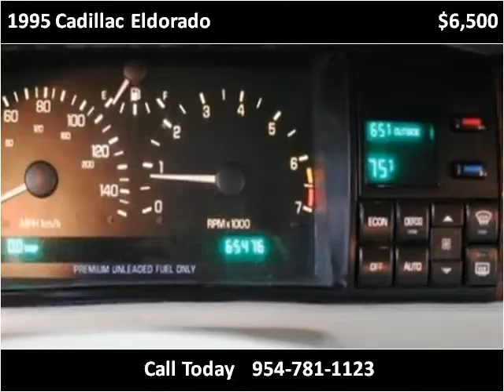1995 Cadillac Eldorado Used Cars Pompano Beach FL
This 1995 Cadillac Eldorado is available from Podium Auto Sales.